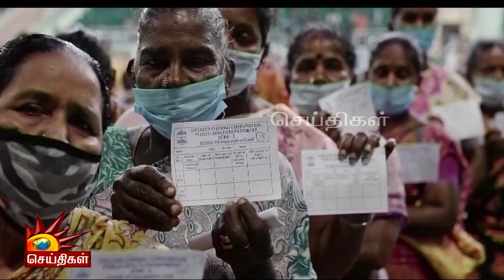மாணவர்கள் மீட்பில் தமிழக முதலமைச்சரின் தொடர் முயற்சிகள் | SINTHANAIKALAM | பகுதி - 1